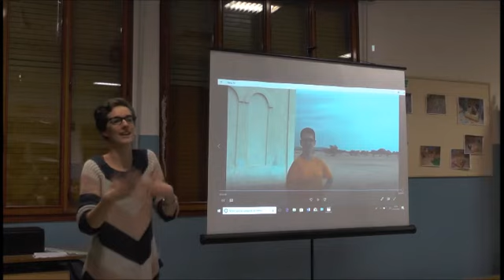campi estivi 2018 Modena - Ciad